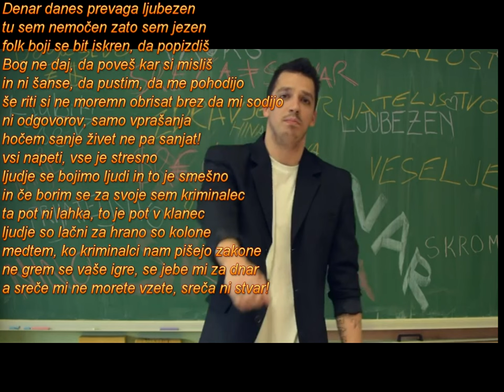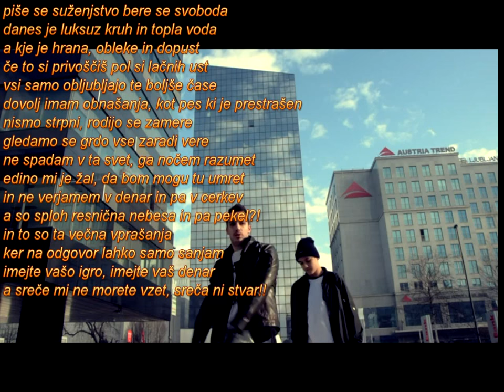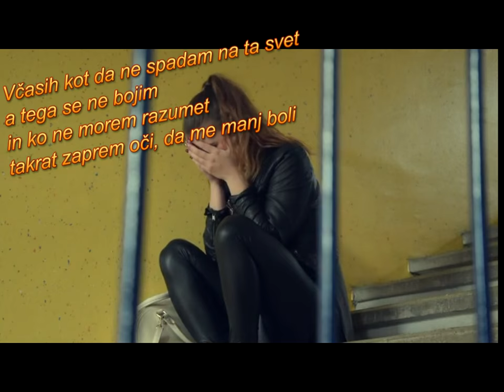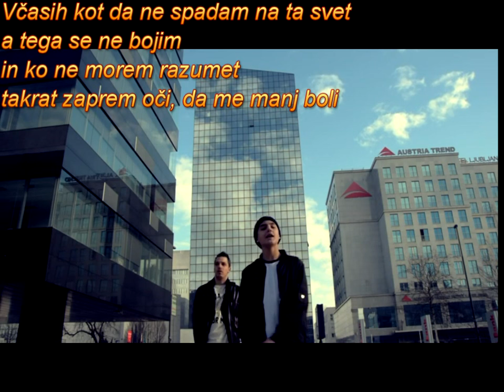Timotej Vegič Lyrics - (Sreča ni stvar)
Actors:
Nika Vrečič
Tomi Gomilšek
Patricija Rossi
Aljaž Zavolovšek
Lea Končan
Tjaša Esih
Nina Kovačič
Hvala OŠ Franja Malgaja, Šentjur